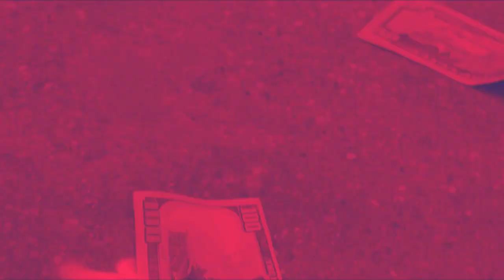Code Red - JoBreeze (Official Video) [MixByJazz]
NoSleepEnt.🚨🚨LSO CODERED #2018 More Music Coming SOON 🐐🔥 Prod By Atlessbeats